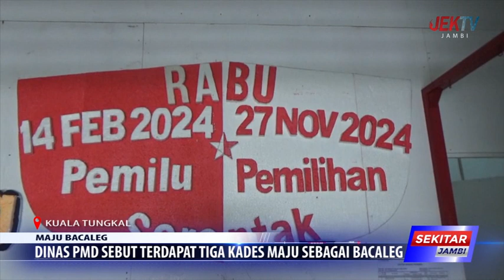DINAS PMD SEBUT TERDAPAT TIGA KADES MAJU SEBAGAI BACALEG